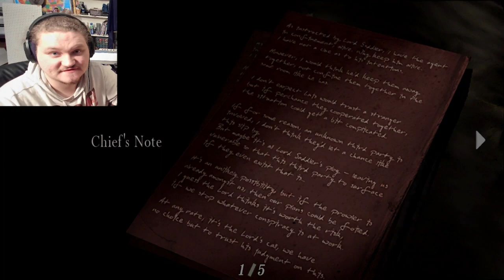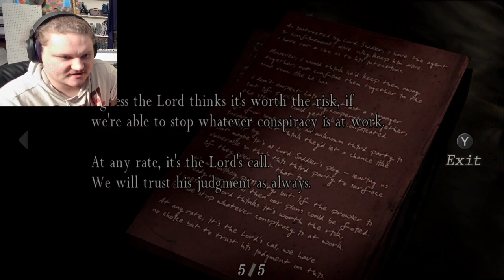Resident Evil 4: Professional Mode - Episode 3 (1-3)